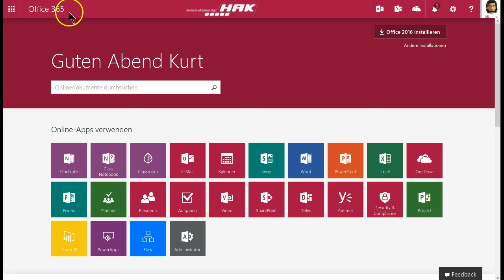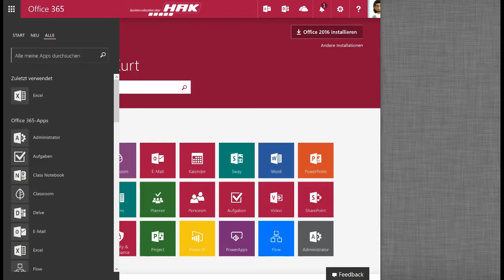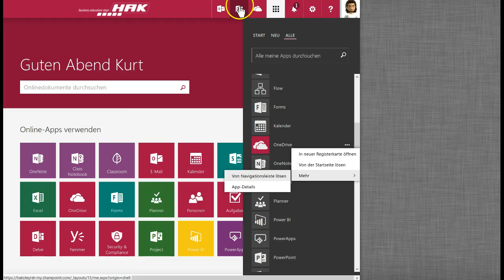Office 365 App Launcher